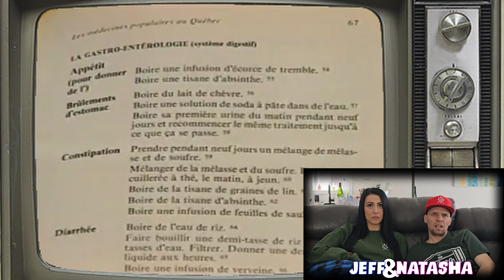Réact #3 - L'urinothérapie… (BOIRE SA PISSE)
C'EST DÈGÈLASSE !
On est tombé la dessus… pis c'est ''SPICIAL''!

Croyez-vous à ça ?